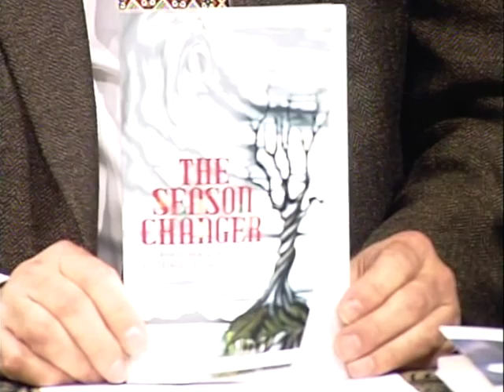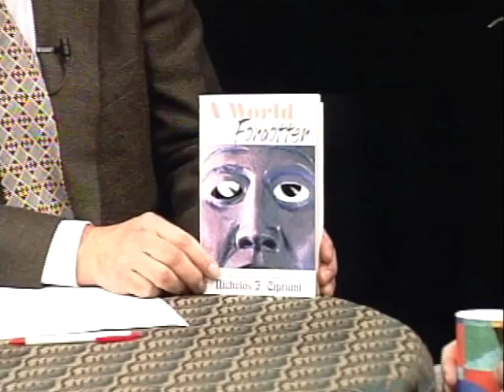Italian American Writers--Nicholas Cipriani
In this interview Nicholas Cipriani reveals his sudden need to write short stories. In our judgement, Mr. Cipriani is a born storyteller. His work reinterprets classic and christian myths to create magic fabled worlds.